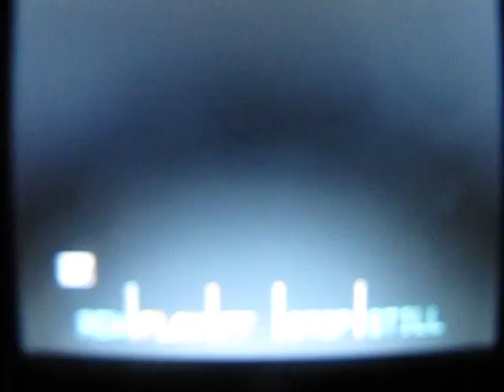Emma at 4 days old.. the day i brought her home..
Emma the night I brought her home from the hospital.. dont mind my scratchy voice.. my voice is always like that after I give birth.. and I was wayy younger than I am now so I sound younger! LOL.